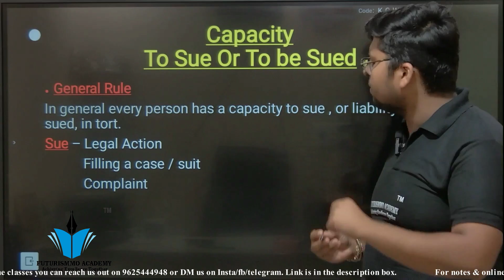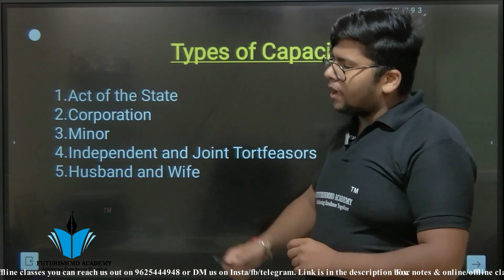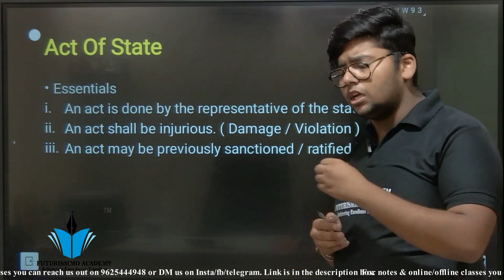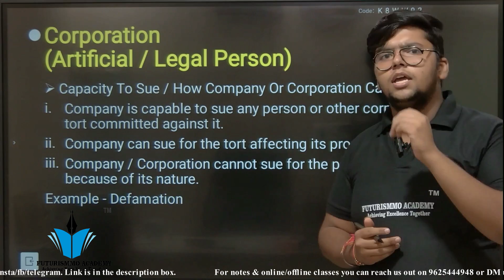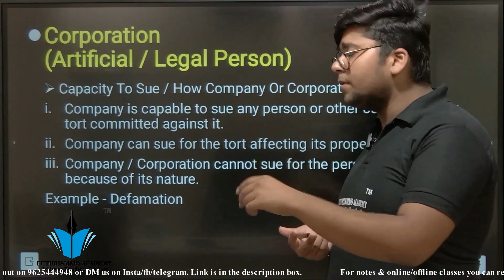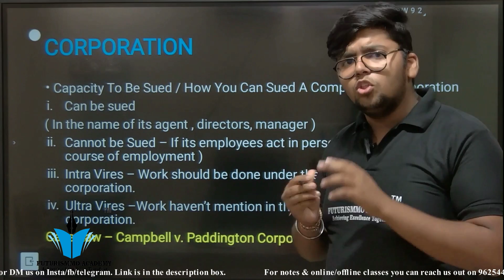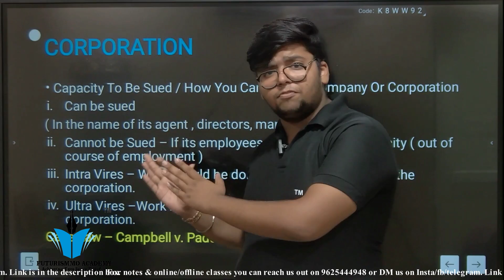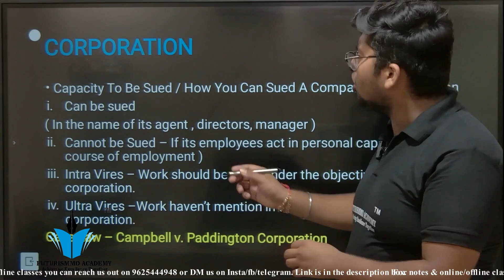Capacity of Tort | Part 1 | Law of Tort | Lecture 9 by Bhavishya Vig | LL.B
Hello viewers
This video is the lecture 9 of Law of Torts.

For the notes of the topics done in this video will be provided on Instagram. The link is given below:

For online/offline/doubt sessions contact on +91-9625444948

Lots of Love.
Bhavishya Vig
(Faculty)
Futuristic Academy